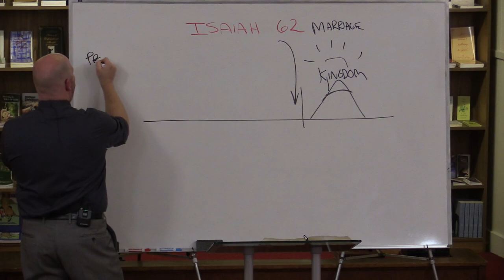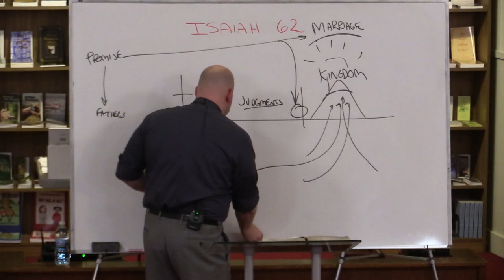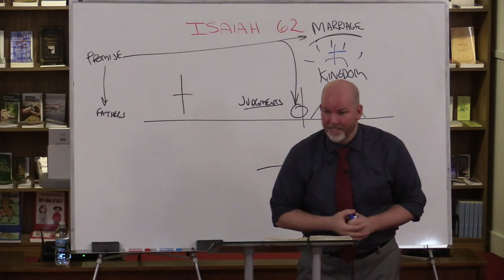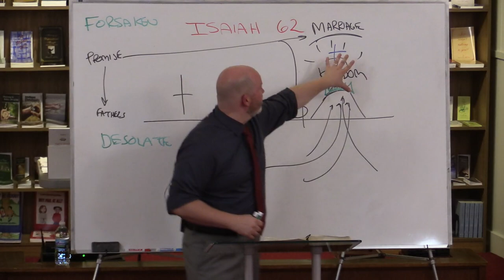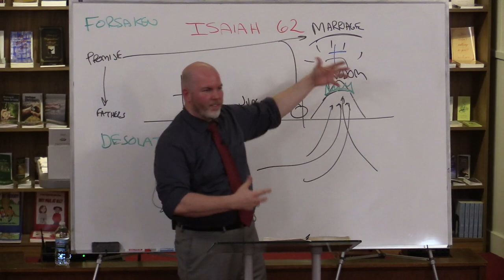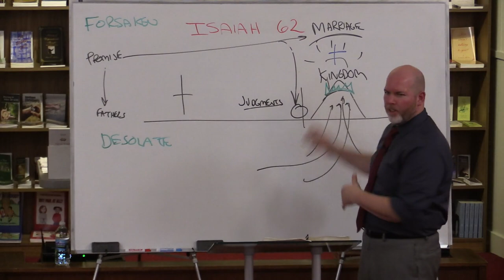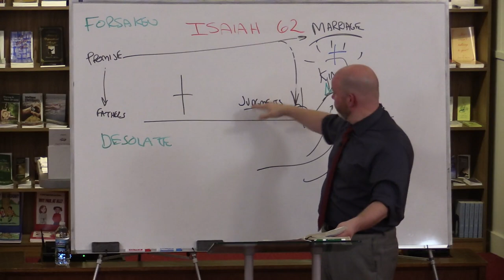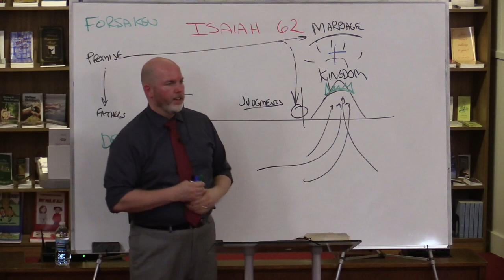Isaiah 62 - Beulah Land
This lesson is part 83 in a verse by verse study through Isaiah titled: Beulah Land.

Grace Ambassadors Bible Fellowship - October 19th, 2021